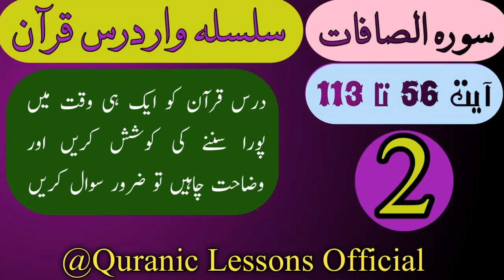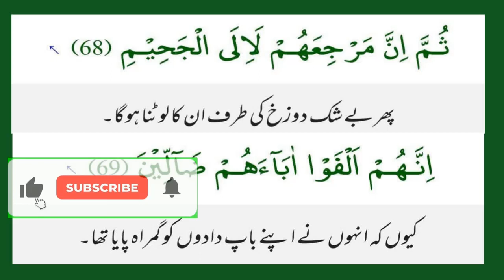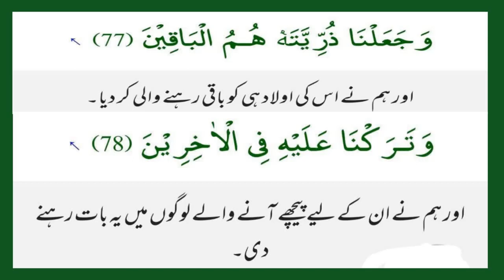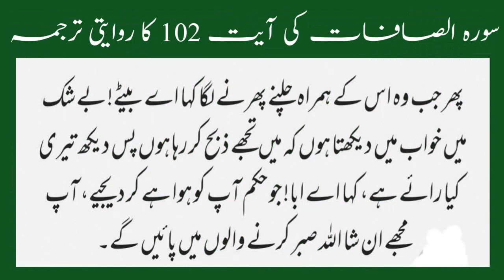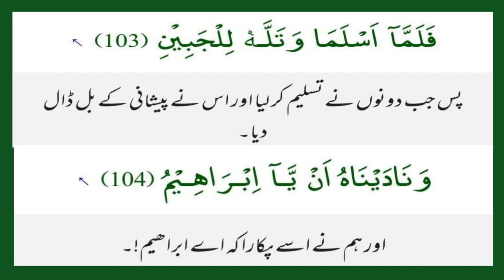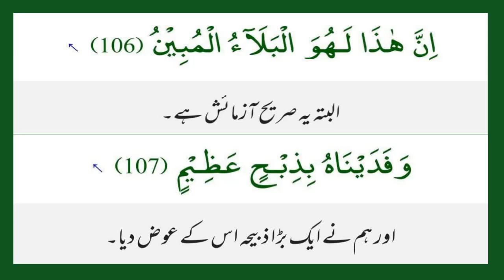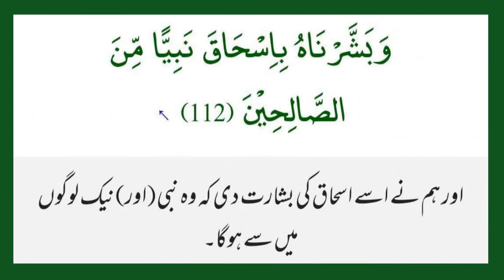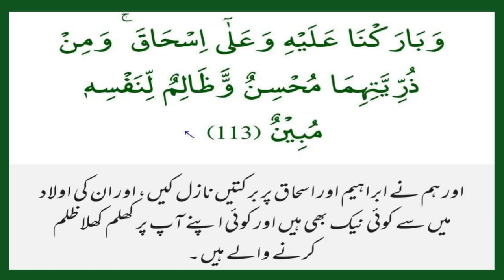SURAH E SAFFAT WEEKLY DARS E QURAN AYAT 56 TO 113 PART 2||سورہ صافات ہفتہ وار درس قرآن آیت 56 تا 113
ayat 56 to 113
part 2

THIS VIDEO PRESENTS SURAH SAFAAT IN NON-TRADITIONAL TRANSLATION IN WEEKLY DARS E QURAN BY DR. SHAHAB ALAM WHICH IS GOING TO BE ORGANISED ON EVERY FRIDAY. TRANSLATION AND CLARIFICATION OF AYAT 56 TO 113  PART 2

IF YOU HAVE ANY QUESTION REGARDING THE PRESENT DARS E QURAN SURAE SABA, FEEL FREE TO ASK IN COMMENT SECTION OR ANY PERSON WHO IS THE MEMBER OF WHATSAPP GROUP OF DARSE QURAN MAY ASK DIRECTLY IN THE GROUP.

REGARDS